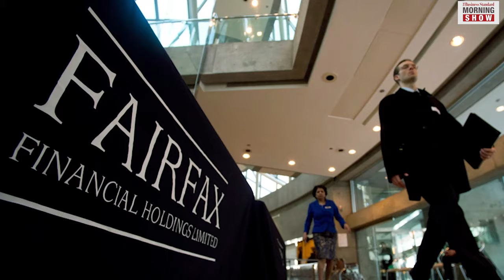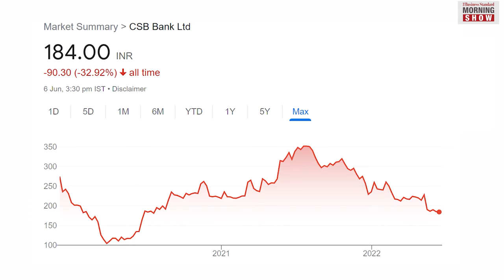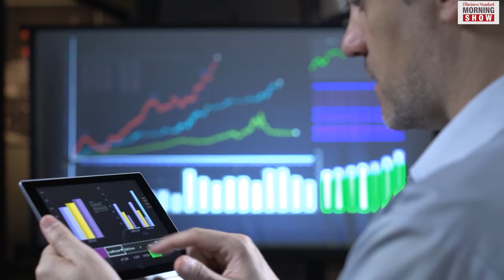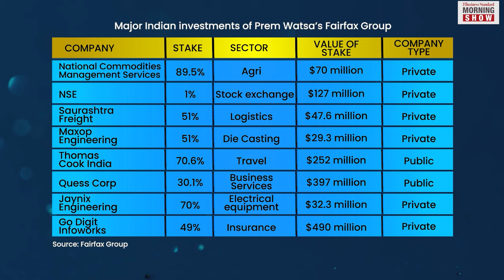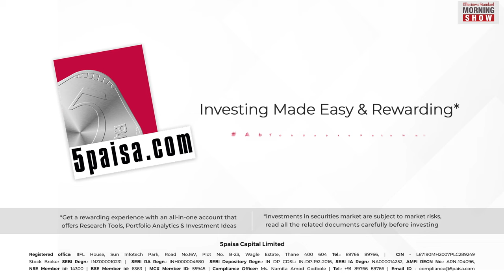Why is ‘Canadian Warren Buffett’ Prem Watsa, so bullish on India?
Billionaire Prem Watsa’s belief in India’s growth story has made him pledge investment worth $7 billion over the next five years. Find out more about ‘Canada’s Warren Buffett’ and his India-plans